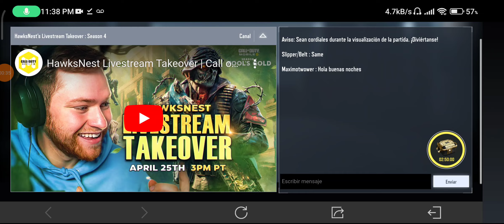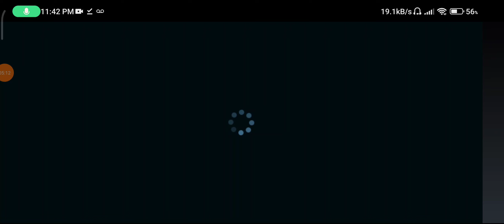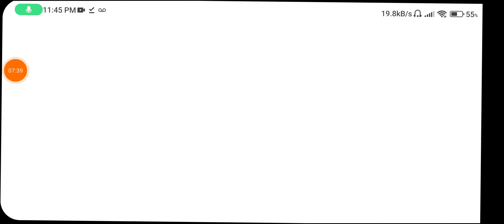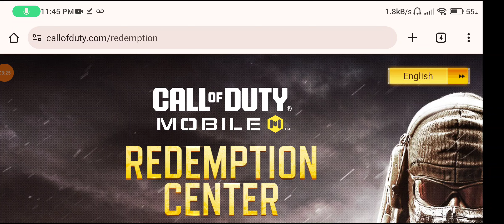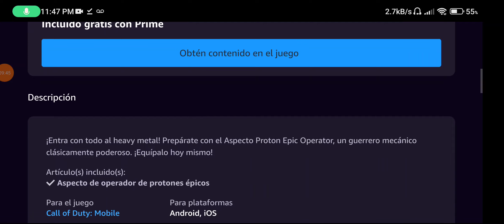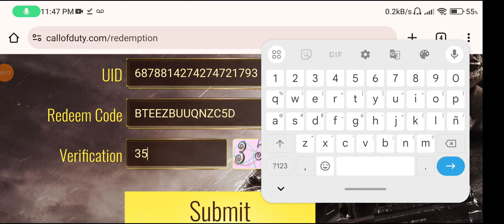Gratis skin épica de Proton por Amazon Prime - COD Mobile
Gratis skin épica de Proton por Amazon Prime

Amazon Gaming

 - COD Mobile CODM Call of Duty: Mobile CODSITO